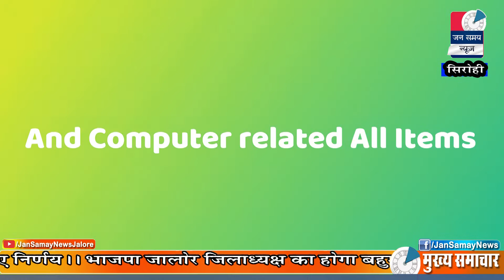Sirohi Jan samay News || 08 March 2020